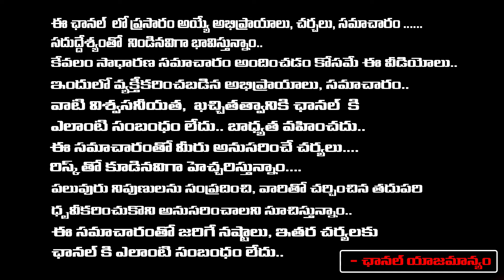That Is The Main Intention Of AP UNITED FRONT..? | JD Laxminarayana | Red Tv